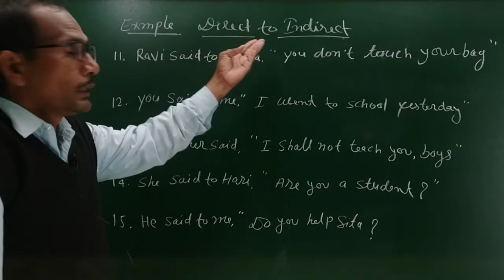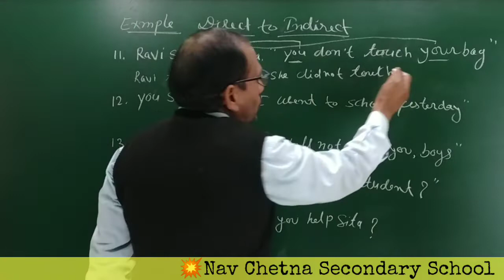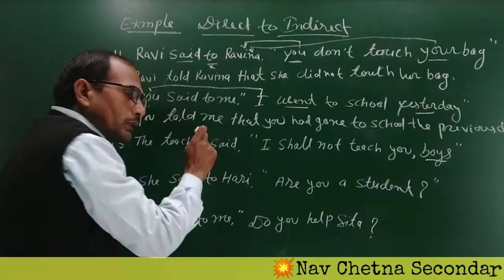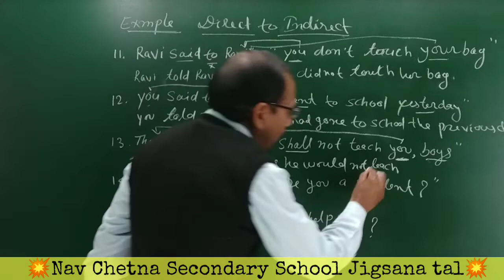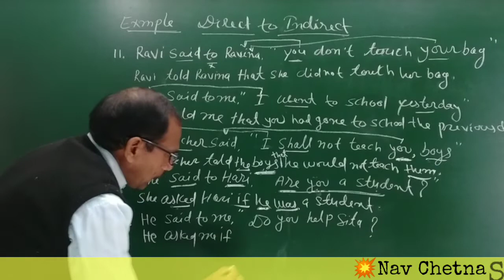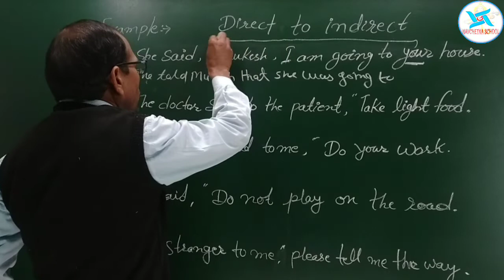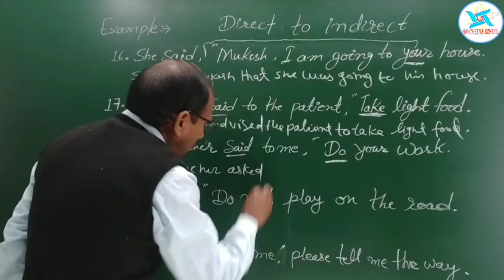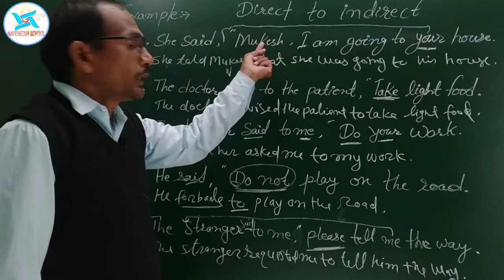Narration in hindi l Direct and Indirect speech in English Narration rules part - 5 l Govind sir l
Narration in hindi
Direct and Indirect speech
Direct and Indirect speech in English Narration rules
part - 5 by govind sir

  Nav chetna secondary school jigsana tal

lile
                                        Nav chetna school